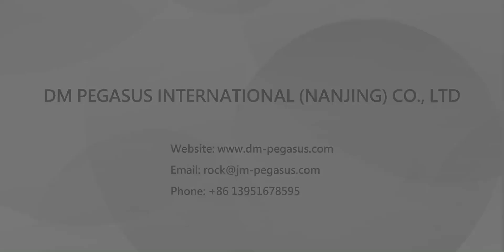OEM Fashion Color Block Padding Jacket For Men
1. Shell Fabric: 100%polyamide outside dull, 380T
2. Contrast Fabric: 100%polyamide outside dull, 380T
3. Lining: 100%polyester, 210T
4. Padding: 100%polyester down touch padding
5. With contrast color piping on the inside seam
6. With plastic front zipper
7. With waterproof zipper chest pocket
8. With plastic side zipper pocket
9. With a patch inner pocket
10. With functional zipper puller on front, chest pocket and side pocket zipper
11. With adjusting elastic string and stopper on the hood
12. With decoration rubber label on chest
13. With decoration color block woven tape on inner back yoke
14. With elastic tape binding on the sleeve cuff and bottom hem
15. Available in different colorways
16. DMP-209